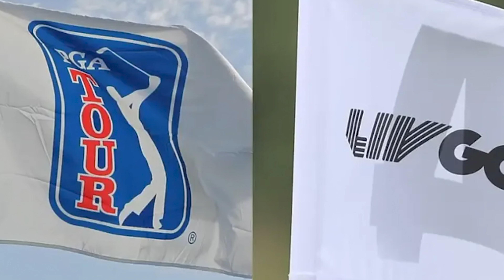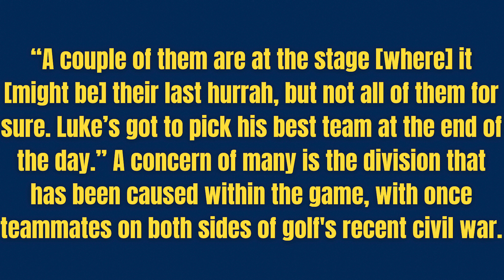Golfing Legend reveals his SURPRISING FEELINGS on LIV Golf players at Ryder Cup...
This has been the biggest questions on everyones lips will the LIV golfers be allowed to play in the Ryder Cup this September in Rome! The huge names in questions form both the team Europe ryder cup team and Team USA ryder Cup team are: Sergio Garcia, IAN POLTER, LEE WESTWOOD, PAUL CASEY
Bernd Wiesberger, Tomas Pieters, Dustin Johnson, Brooks KEOPKA, Bryson & patrick reed!

This is a golf breaking news story and a ryder cup legend has had there say on weather LIV golfers should be able to play in the Ryder cup this September! Golfing Legend reveals his SURPRISING FEELINGS on LIV Golf players at Ryder Cup...